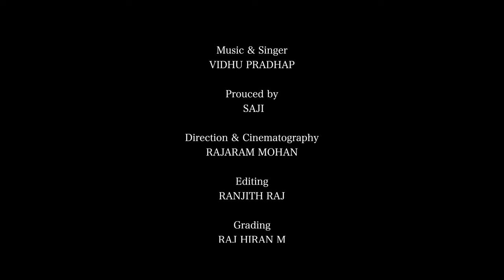SOUMYA RAGAM - MALAYALAM MUSIC VIDEO | VIDHU PRATHAP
Lyrics : DINIL JK ( Asst: Commissioner of Police )
Music & Singer : VIDHU PRATHAP
Prouced by : SAJI
Direction & Cinematography : RAJARAM MOHAN ( Shotsbyram )
Editing : RANJITH RAJ
Grading : RAJ HIRAN M
Asst: Cam : ABHIRAJ SR
Costumes :NABIA SHA SUBAIR (Nash designs)
Choreography : V COMPANY